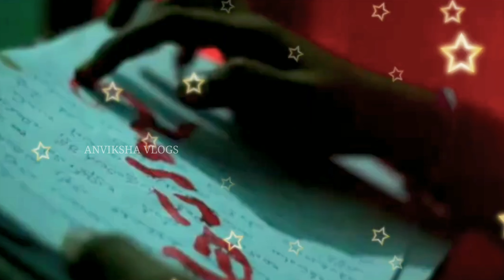అందాల అపరంజి బొమ్మ || The Beautiful Love Song || Anviksha Vlogs🙏